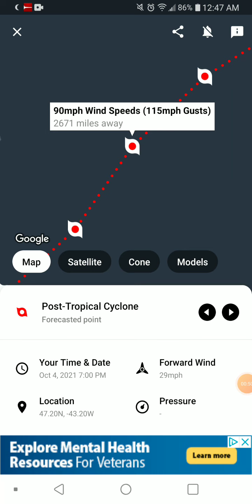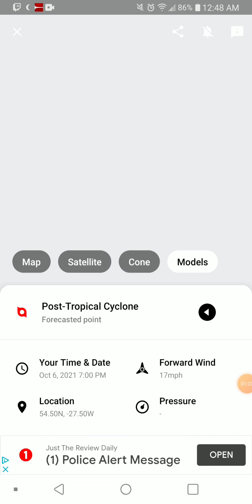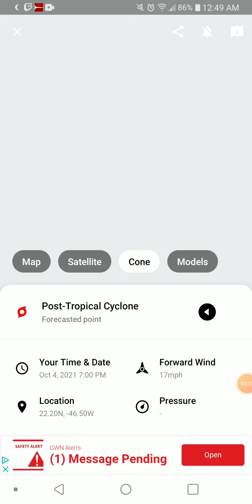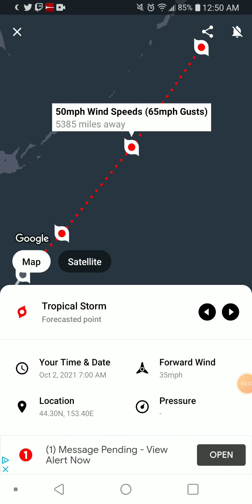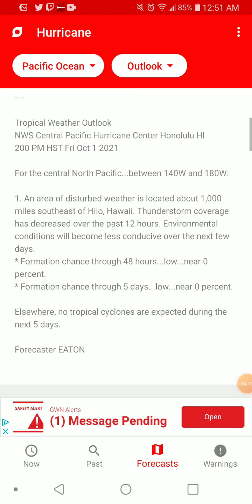Tropics Forecast 10-1-21